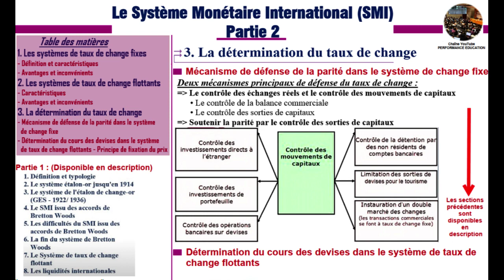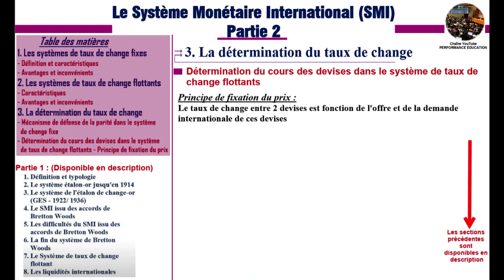La détermination des taux de change (Système monétaire international Partie 2)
La masse monétaire :partie 2 (Les contreparties de la masses monétaires et les agrégats de placement